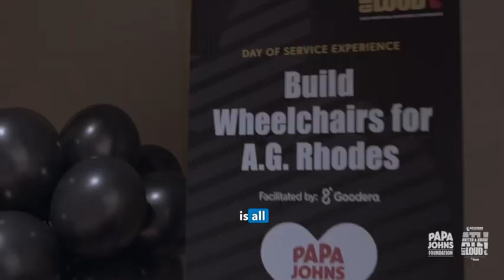Keystone 2024 X Papa Johns Recap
Thanks to our partners at Papa Johns for their support of Boys & Girls Clubs of America's National Keystone Conference!